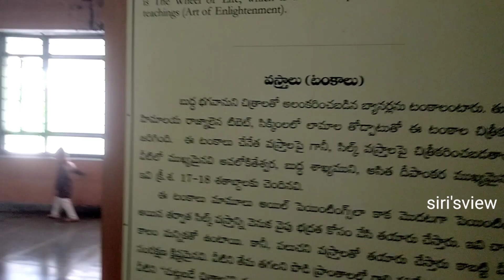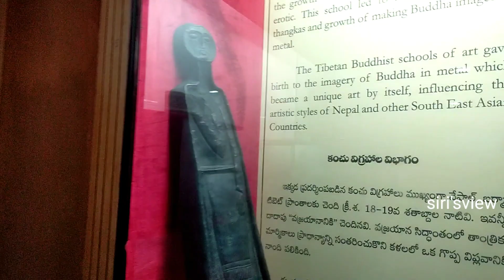Buddhavanam Part2//Nagarjunasagar //Telangana Tourism// Buddha//Buddhavanam Tour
Buddhavanam Part2 // Nagarjunasagar //Telangana Tourism// Buddha//Buddhavanam Tour ‎@SirisView5510